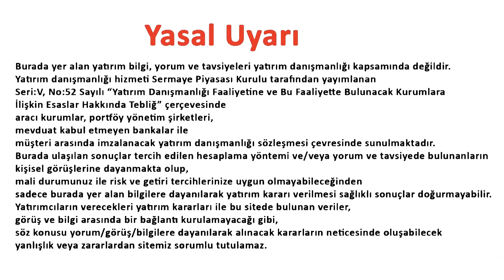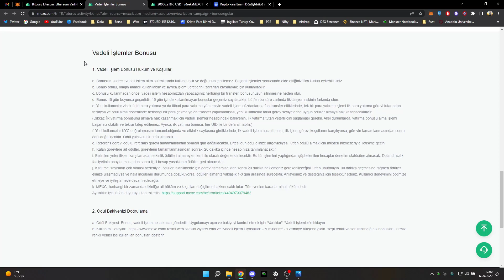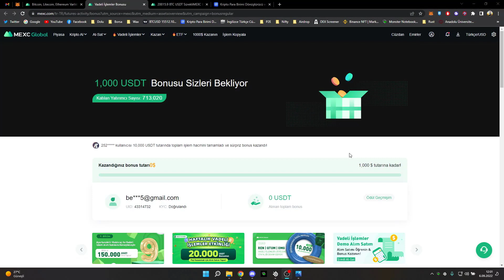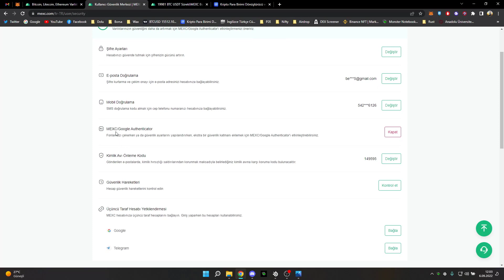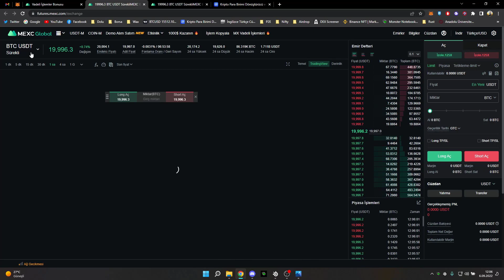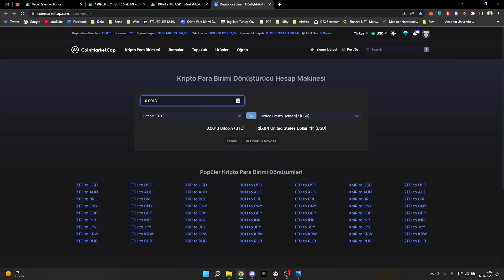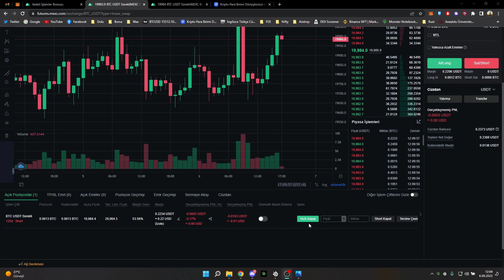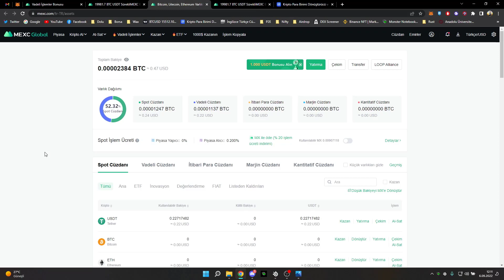Kanala Özel Toplam 40$ AIRDROP! MEXC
🔘Video işinize yaradıysa, bir beğeni birde abone butonuna click etıverin 👍
⚠️  Ödül almak için yukarıdaki linkten kayıt olmanız zorunlu.
⚠️ Videoda belirtilen hiç bir şey yatırım tavsiyesi değil kişisel fikirlerimdir.
BNB/BSC: 0x365b74bed463590F45719CBE5A99d5D9Ac5e9D6C
ETH/ERC20: 0x365b74bed463590F45719CBE5A99d5D9Ac5e9D6C
MATIC/POLYGON: 0x365b74bed463590F45719CBE5A99d5D9Ac5e9D6C
WAX: 5slay.wam